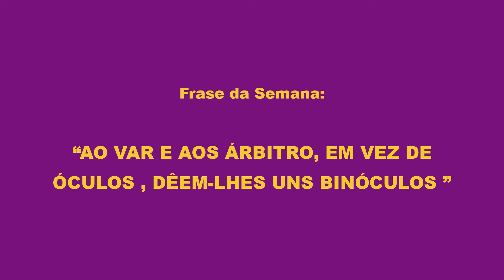“AO VAR E AOS ÁRBITROS, EM VEZ DE ÓCULOS, DÊEM-LHES UNS BINÓCULOS ” - Passa a Bola #145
0:00 Início
0:25 Liga Betclic
1:03 Vizela Sporting
6:26 Benfica Boavista
8:23 Frase da semana
25:30 Comentário sobre a apresentação da candidatura de André Villas Boas à presidência do Futebol Clube do Porto
28:50 Taça da liga - antevisão
33:00 Mercado de transferências
39:45 Premier League
Apoie este canal para obter acesso aos seguintes benefícios: